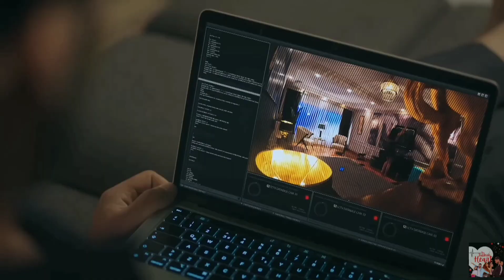Onur & Ece: The Police and the Thief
Onur Karasu is a successful intelligence agent who was promoted to head of the department. He is after Civan Koral, the owner of Turkey's largest jewelry company. Civan, who uses Koral Jewellery as a front for his dirty business.

Onur becomes lovers with Civan's sister Hilal in the hope that he would get access to vital information and finally put Civan behind bars. What he doesn't take into account is Hilal's close friend Ece.

Ece doesn't trust Onur and the feelings are mutual. However, they quickly come to the realization that they need each other. The title of edit: The Police and the Thief represents what Onur and Ece essentially are. He is searching everywhere for the mysterious and elusive thief "Bay X". Little does he know, Ece is "Bay X" and she's right under his nose.

Are you watching Ruhun Duymaz? What are your thoughts this far? We are two episodes in and I can't wait for the upcoming episodes.